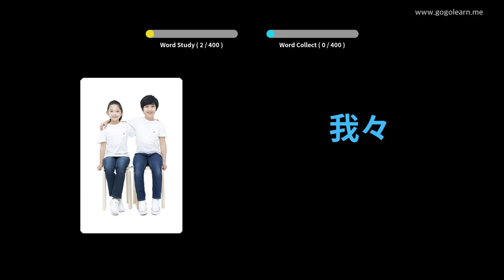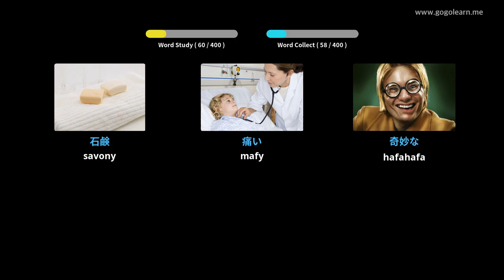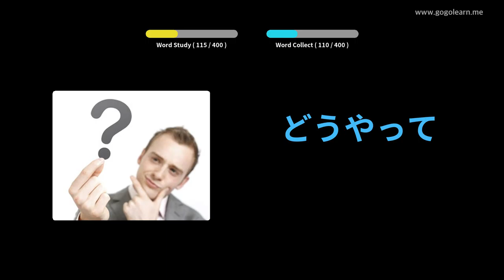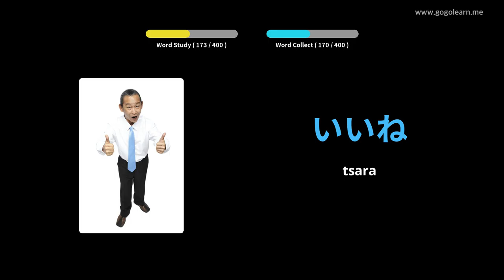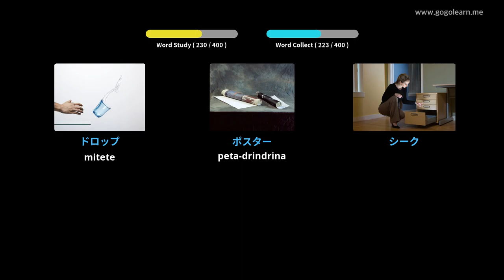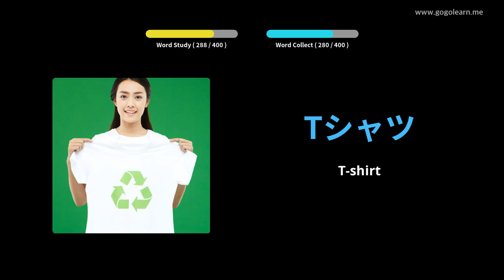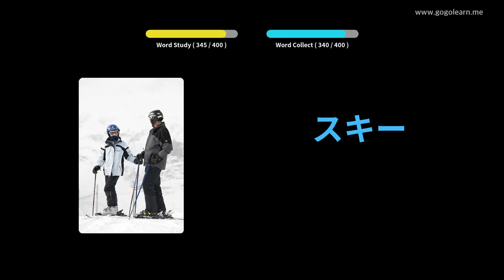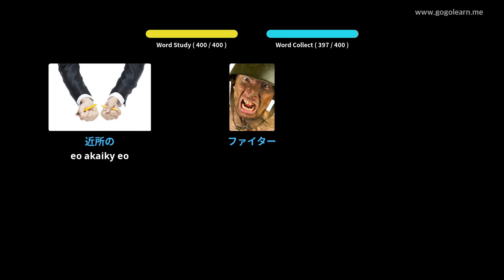Sekoly faharoa an'ny fiteny japoney 1 | Golearn